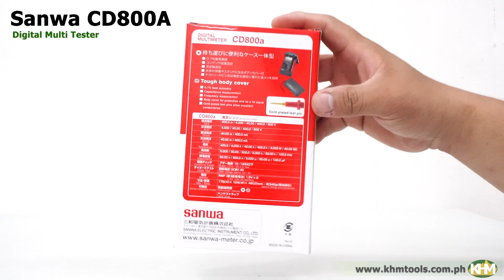Quick Unboxing Sanwa CD800A Digital Multi Tester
ALL-IN-ONE DMM
Tough body cover
■3-3 / 4 digits 4000 count
■0.7% best accuracy
■Capacitance measurement
　*Not suitable for measurement of condensers with large leak current.
■Frequency measurement (AC sine wave only)
■Data hold / Range hold
■Relative value
■Auto power off (30min.) (cancelable)
■Low power ohm (input voltage 0.4V) at continuity range
■Solid & protective body cover that can also be
used as a tilt stand
■Chip holder behind the body cover
Display : numeral display 4000
Sampling rate : 3 times / sec.
AC frequency bandwidth : 40～400Hz

CD800a Measurement Best Accuracy Resolution Input Impedance
DCV 400m/4/40/400/600V ± (0.7%+3) 0.1mV DCV:
ACV 4/40/400/600V ± (1.6%+9) 0.001V 10M～
DCA 40m/400mA ± (2.2%+5) 0.01mA 100MΩ
ACA 40m/400mA ± (2.8%+5) 0.01mA ACV:
Resistance 400/4k/40k/400k/4M/40MΩ ± (1.5%+5) 0.1Ω 10M～
Capacitance 50n/500n/5μ/50μ/100μF ± (5%+10) 0.01nF 11MΩ
Frequency 5Hz～100kHz ± (0.5%+3)
Duty Cycle 20%～80% ± (0.5%+5)
Continuity Buzzer sounds at between 10Ω and 120Ω. Open voltage : approx. 0.4V
Diode Test Open voltage : approx. 1.5V
Bandwidth 40～400Hz
Fuse / Battery 0.5A/250V 1.5kA φ5.2×20 ceramic
Size / Mass H176×W104×D46mm/approx. 340g
Standard accessories included Hand strap , Instruction manual